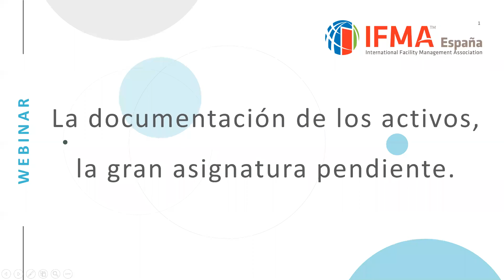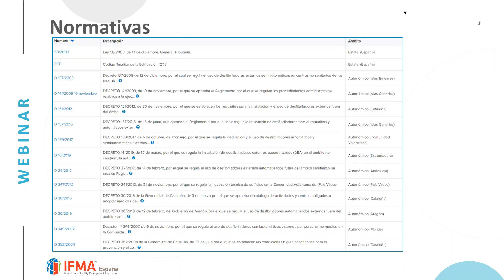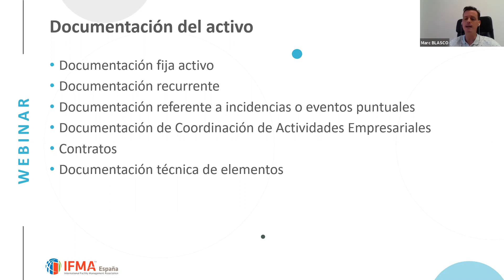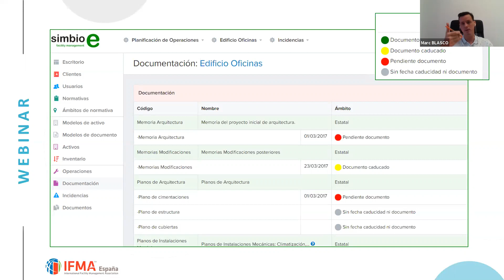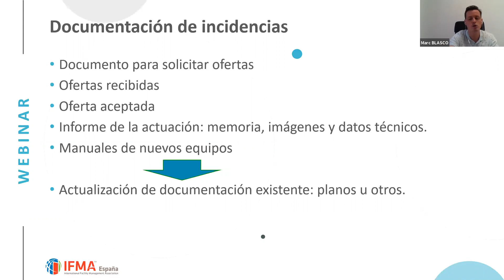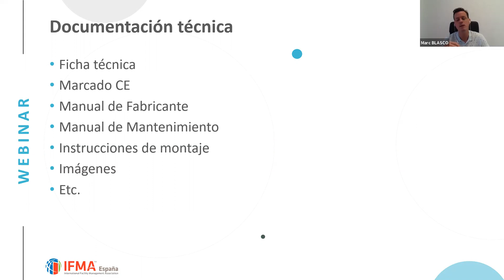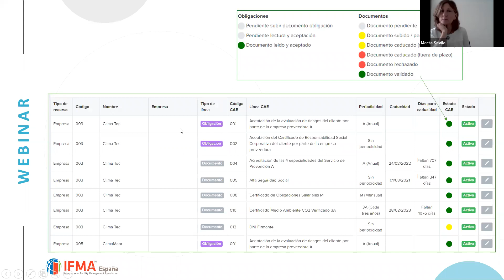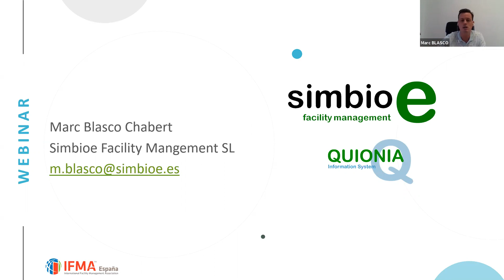IFMA España - Webinar 26-05-2020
La documentación de los activos, la gran asignatura pendiente